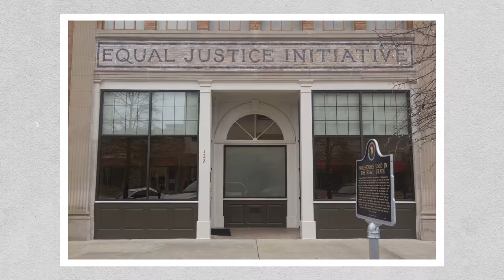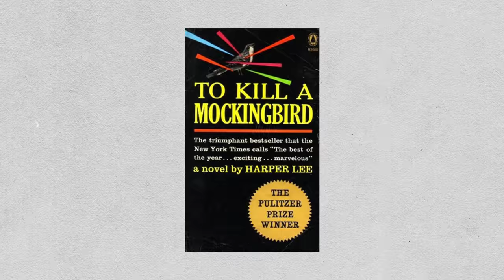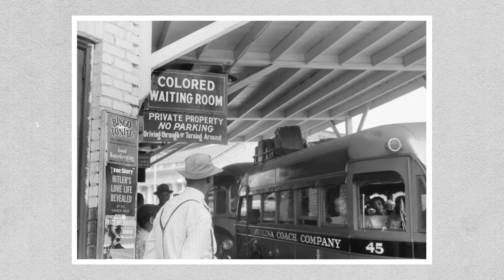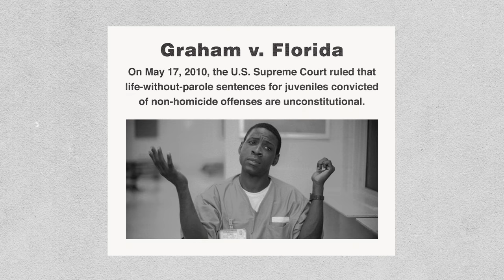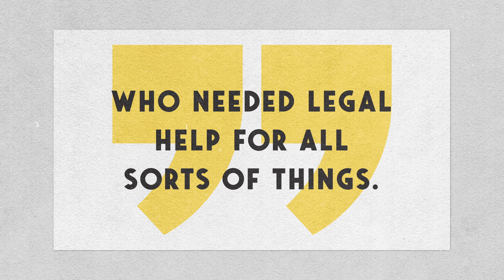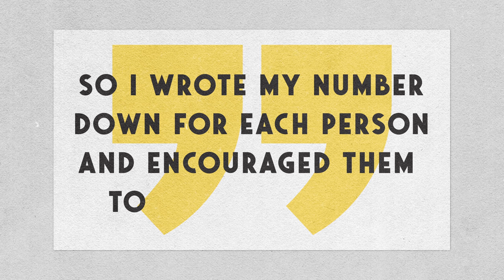Bryan Stevenson: From the courtroom to Hollywood | BookTube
Bryan Stevenson discusses his book and film, Just Mercy. He shares what it was like to see Michael B. Jordan play him on the big screen, stories about the time he spent with Rosa Parks, and why hopelessness is the enemy of justice.